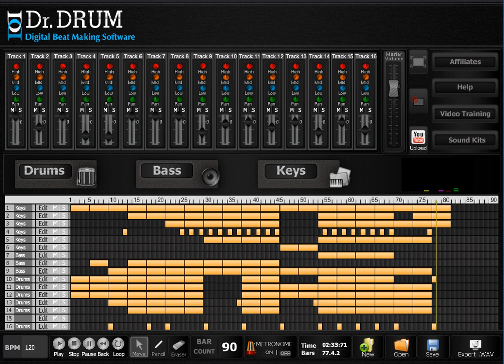Dr Drum - Online Beat Maker Software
- Dr Drum online beat maker software, the newest and hottest beat maker to hit the market!

- 16 track sequencer
- 4 Octave Keyboard
- Multiscreen interaction
- 12 Pad Drum Machine
- Video Tutorials
- Copy bars
- WAV support
- Youtube uploader